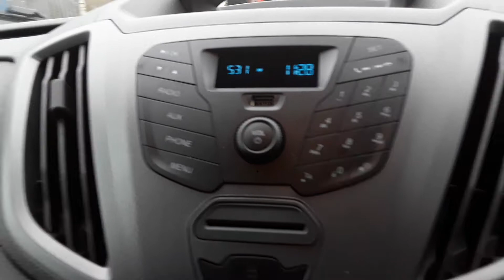MW69HBB FORD TRANSIT